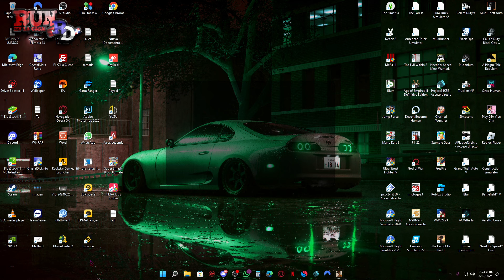Adquirí Un Toyota GT9 Para Carreras Ilegales